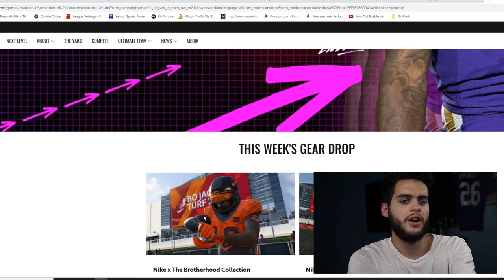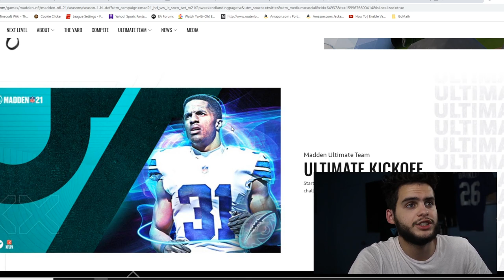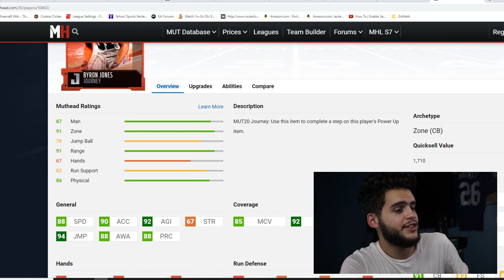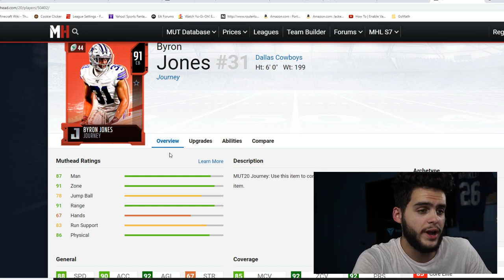ULTIMATE KICKOFF MASTER BYRON JONES! MASTER LEAKED! THE BEST CORNERBACK IN MADDEN 21!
ULTIMATE KICKOFF MASTER BYRON JONES! MASTER LEAKED! THE BEST CORNERBACK IN MADDEN 21! | MADDEN 21ULTIMATE KICKOFF MASTER BYRON JONES! MASTER LEAKED! THE BEST CORNERBACK IN MADDEN 21! | MADDEN 21